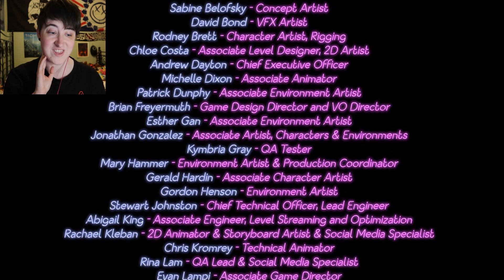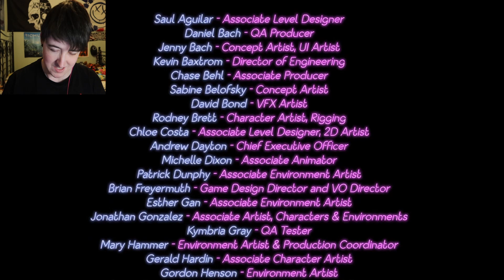East Dock and Prize Corner Endings! | Five Nights At Freddys: Security Breach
So I CAN get these endings then...AWESOME! I'm glad I listened to the Retro CD's before unlocking these!